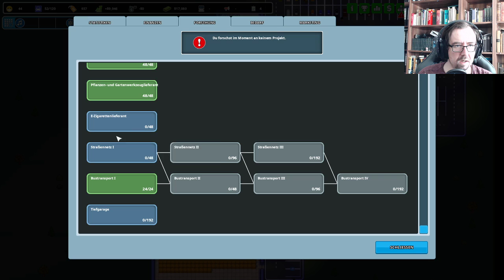Another Brick in the Mall | 007 | Beinahe Pleite | LetsPlay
Wir starten mit roten Zahlen und schauen wie wir da wieder raus kommen. (Kleine Pannenfolge)